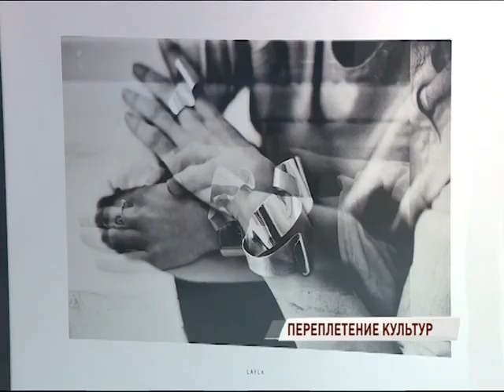В выставочном зале имени Нужина открылась выставка Леонида и Лизы Малафеевских